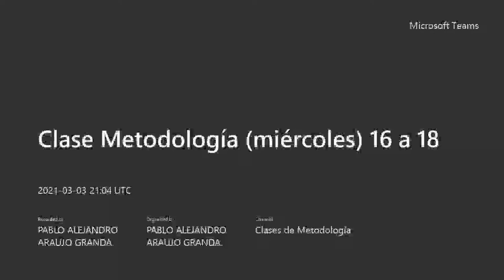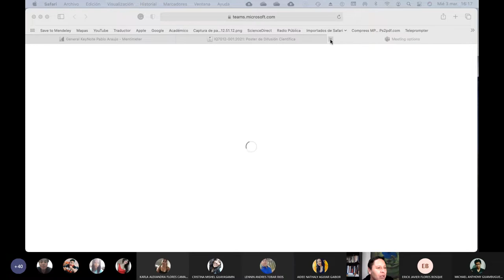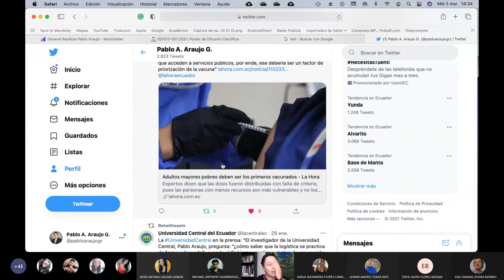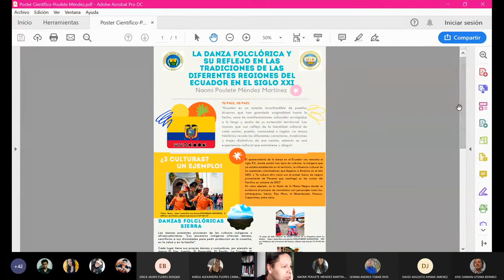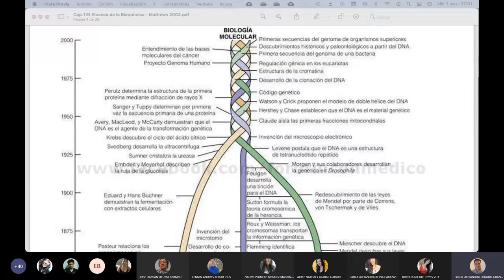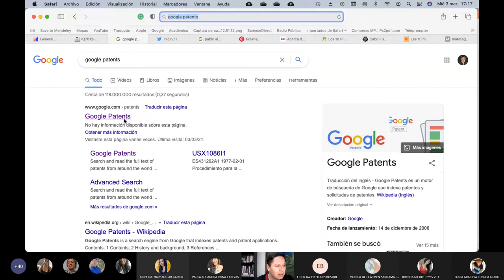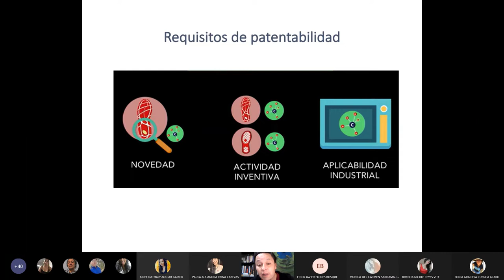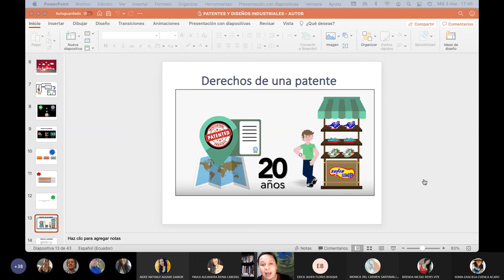03.03.2021 - Metodología de la Investigación - ¿qué es una patente y cuáles son sus requisitos?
En esta clase hablamos mas a detalles sobre lo que es una patente y los requisitos que debe cumplir una invención para que la misma pueda ser protegida con una patente.